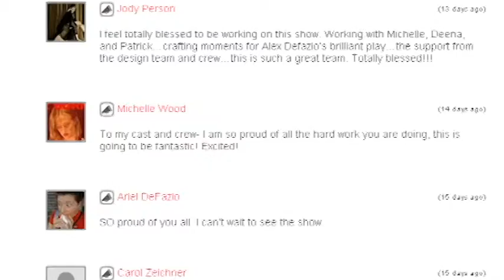Social Media Marketing / Crowdfunding Support Request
I have experience in crowdfunding support video. Short, sweet, and frequent, hits the right cord!